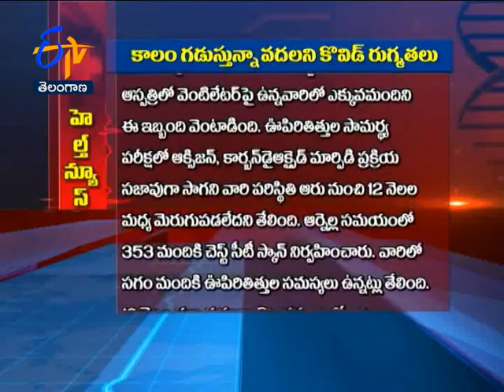After Effects of Long Covid | Sukhibhava | 8th September 2021 | ETV Telangana